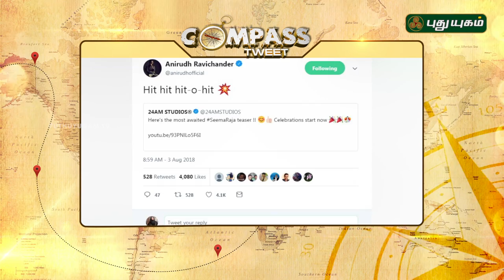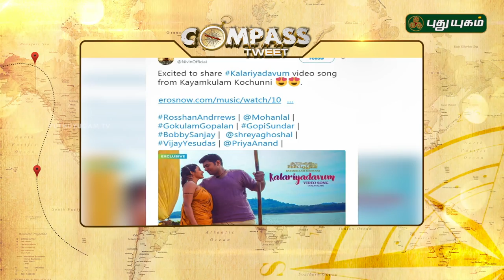Compass Tweet | Gossips of Kollywood | 09/08/2018 | PuthuyugamTV